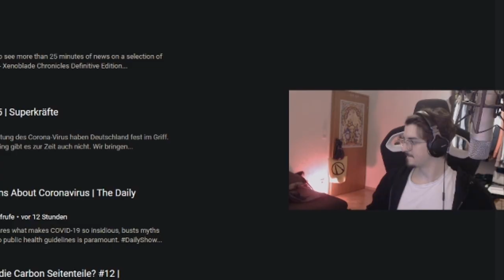Rumathra und die TÜREEEEE 😂| TÜR COMPILATION TEIL 3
Ihr liebt es, ich liebe es, hier ist Teil 3